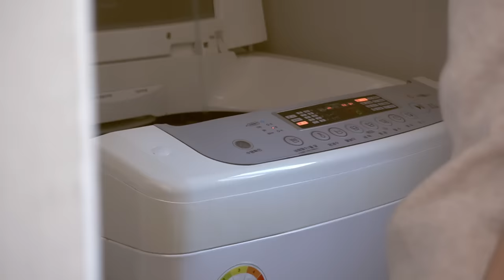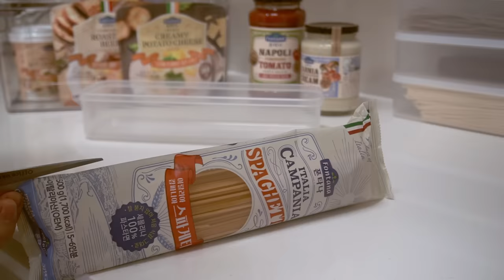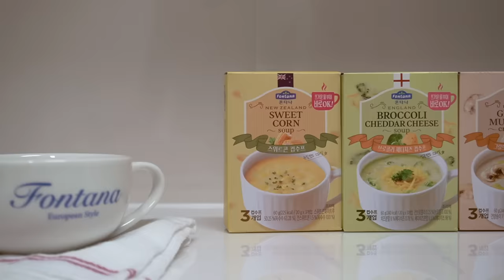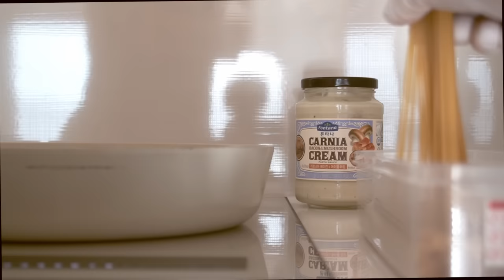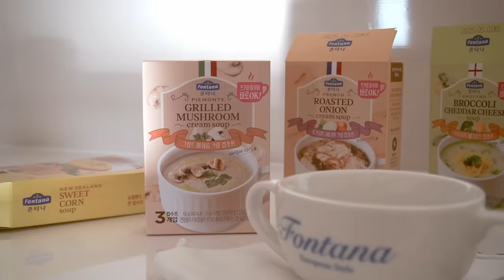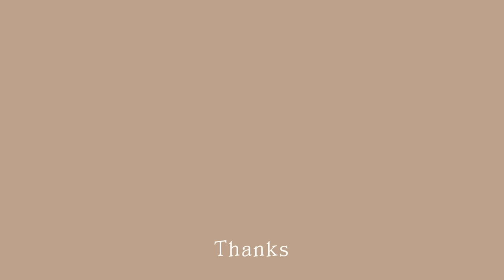SUB) 주방과 욕실 깔끔한 선반 정리ㅣ간편하고 맛있는 샌드위치 &수프 도시락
📍기간 한정으로  폰타나 수프와 홀리데이 에디션 & 파스타 소스 세트는 특별한 가격에 구매 가능해요

폰타나

Kevin MacLeod의 Angels We Have Heard에는 크리에이티브 커먼즈 저작자 표시 4.0 라이선스가 적용됩니다.